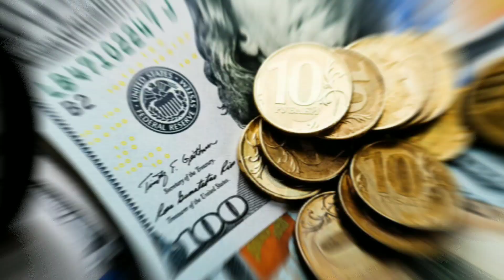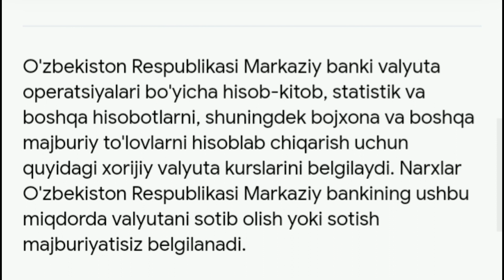Шошилинч Рубль Ўзбекистонда кўтарилишни бошлади / TODAY'S EXCHANGE RATE/DOLLAR KURSI 2022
Шошилинч Рубль Ўзбекистонда рекорд даражада тушиб кетди / TODAY'S EXCHANGE RATE/DOLLAR KURSI 2022,

Xabarsiz Qolmang

rubla vahetuskurss
UzbekistanAndijonУзбекистанполовbbs uzbekistanwelkom to uzbekistanNovosti uzbekistanO‘zbekiston yangiliklariPaxtaobod tumanigulazzam xaqiqat uchunasilzoda bloggerРеспублики узбекистанассалом ўзбекистонассалом узбекистанузбекиски половAssalom o‘zbekistontezkor xabarlaryangiliklar uzplaneta uzshuhrat musayevжасур яхшибоевкалпок янгисиyangi kulgumillion jamoasiqalpoq dasturiqalpoq songisi